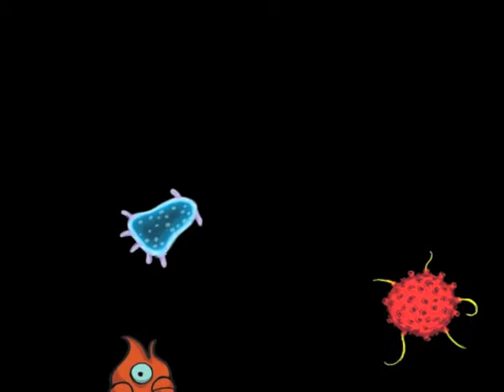Curiosity - 24hr Animation Challenge - Team Battlebots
24 hour animation contest: entry by Trevor, Gaby, Jose, Tyler, and Sairshe. Team name Battlebots from CSULB.

2 First Year Animators and 3 Illustrators

Promt:

" With your team explore the possibilities of what the Mars rover uncovered. Was there proof of existing life? Alien species? Answers to how Mars became the inhabitable red planet.? Or is it completely habitable and is NASA just sending us fake images as a big cover up?

Create a 30 second short animated film/PSA/trailer/experimental film etc. to answer this CURIOUS question. Feel free to interpret this any way you like from the most literal narrative to an abstract experimental approach. You may use any type of animation technique (traditional, CG, experimental, digital, stop motion, compositing etc.) as long as you manipulate every frame. Down load rigs are all fair game. You should not bring anything that you pre-built. Everyone participating starts at the same place.

YOU HAVE 24 HOURS!!! "